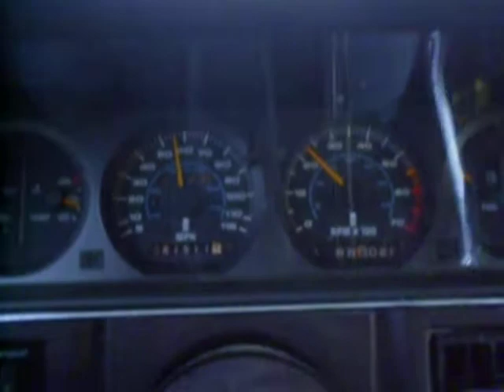Day 02 - Drive from Lexington Massachusetts to Old Lyme Connecticut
The weather was starting to get warmer as I headed south down the east coast.  After a quick stop at the side of the road, I noticed that tachometer, which had been broken for some months prior, had fixed itself.  All systems go.  Getting stronger by the moment.